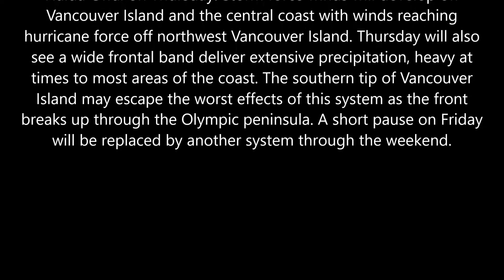20211020BCWX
4 day wind and precipitation forecast model for BC from 20 Oct. based on 20/1200Z GFS data set.